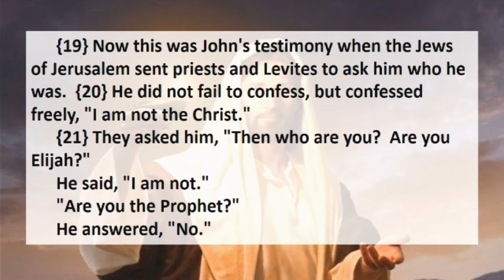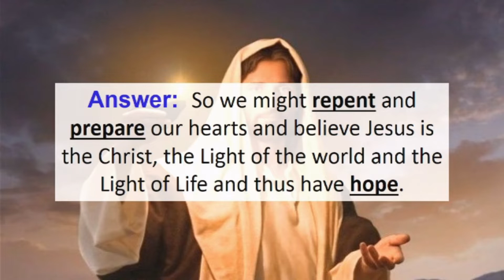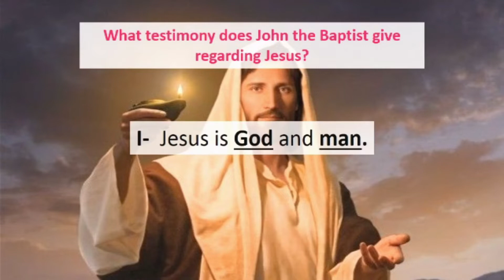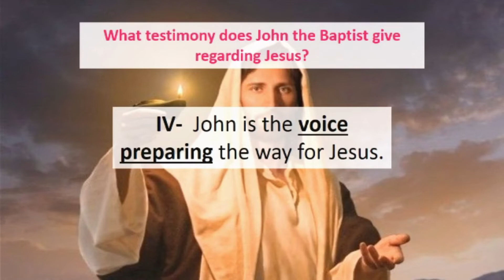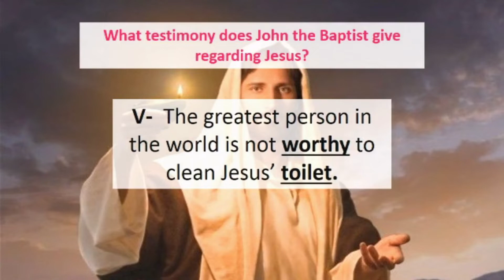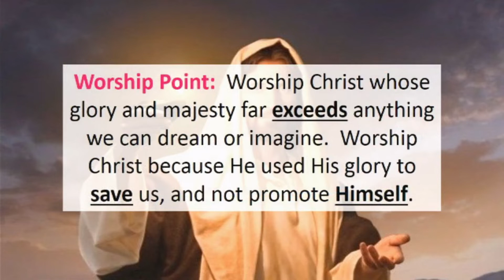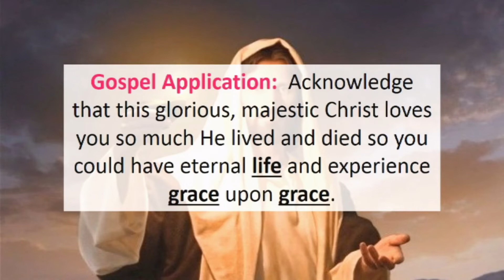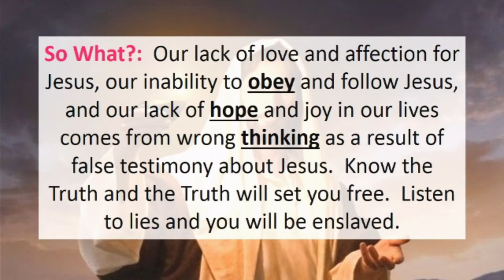“Harbinger of Hope” – John 1:15-28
Service Orientation: True Biblical hope (confident assurance), as opposed to worldly hope (wishful thinking), comes from faith through repentance.  John provides us with witnesses who testify to the truth of Jesus so we might have Biblical hope.